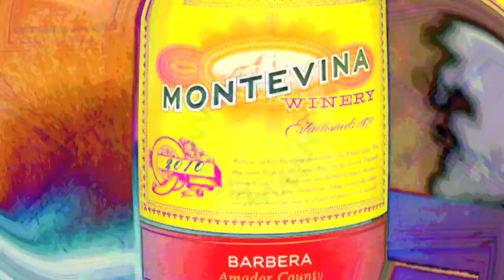Montevina Amador County Barbera 2010, Two Thumbs Up Wine Review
Thumbs Up Wine Review:  We get really excited when we find a wine value that's double-your-money.  But we get extra (tripley?) excited when we find a wine that's worth three times what you can buy it for.  And that's exactly what we've got here with this 2010 Montevina Barbera from Amador County that you can grab for just $9.  Not only is it a tremendous value, it's also a great alternative to the "same old" Zinfandel or Cabernet.  Don't forget, "triple-your-money" with a $28 dollar value baby!